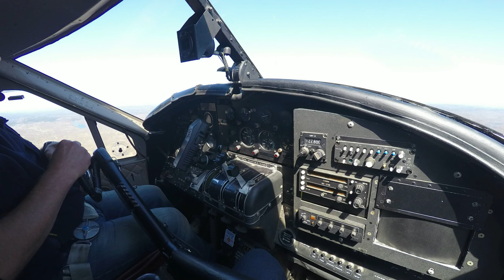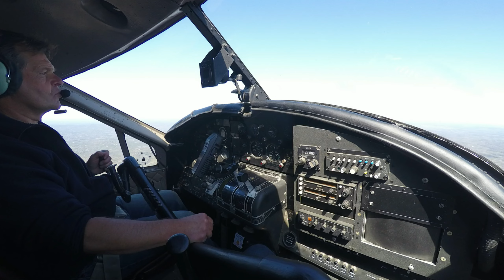Fishing Trip at Nameigos Lake 2015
Fishing trip up in Canada at Nameigos Lake. We caught a good amount of Walleye and Northern Pike! This is some of the footage I got while we were there!